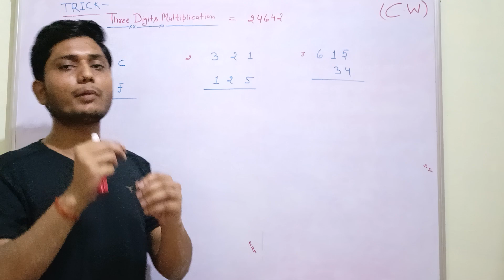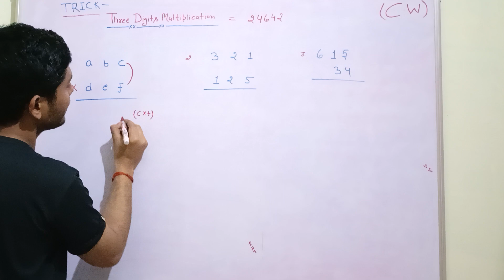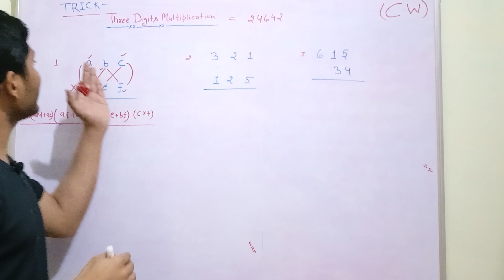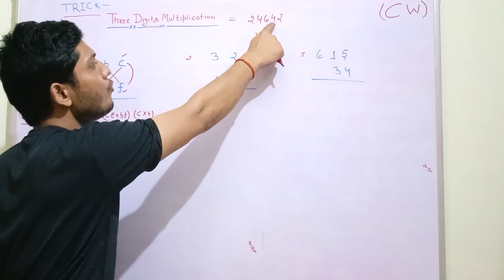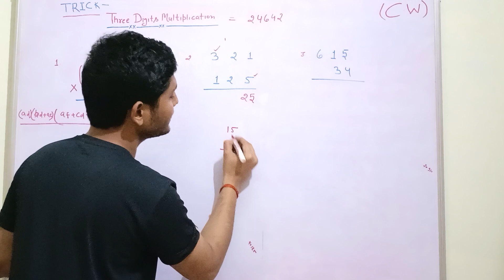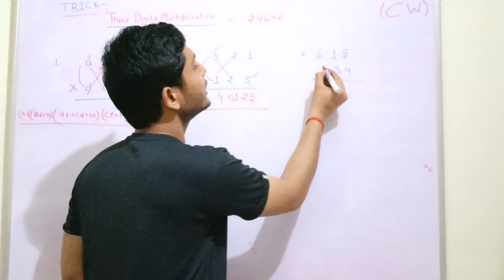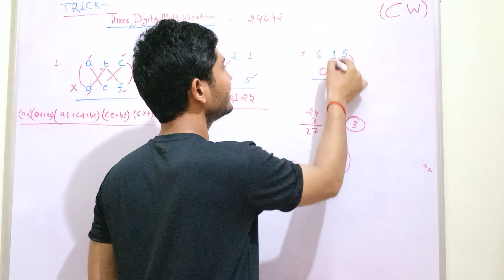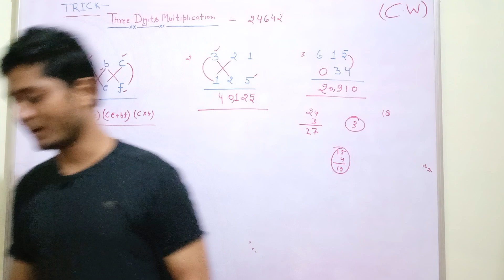3 digit multiplication tricks|| By Raj Kumar Singh||ssc,upsssc,up police,ssc gd